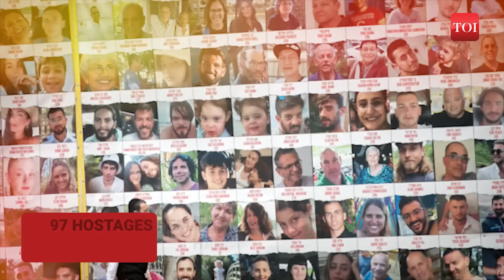Hamas-Israel War Negotiators 'Frustrated'; U.S. Officials Lose Hopes For Hostage-Ceasefire Deal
Efforts to reach a ceasefire and negotiate a hostage deal between Israel and Hamas are stalling, with Israeli and U.S. officials expressing pessimism. Negotiations have been hampered by new demands, including additional prisoner releases, though Hamas denies setting new conditions. Israeli leaders, including Finance Minister Bezalel Smotrich, oppose key aspects of the proposed deals.